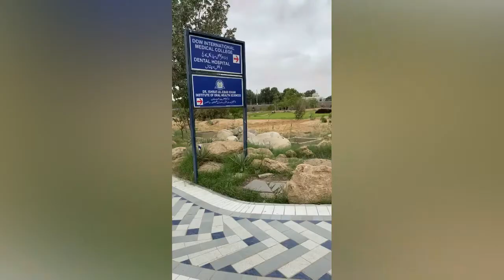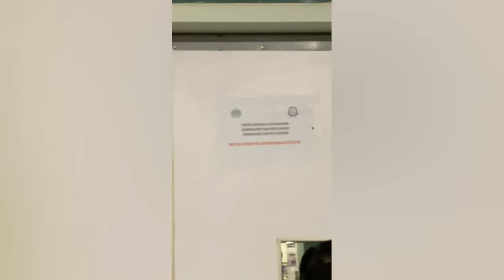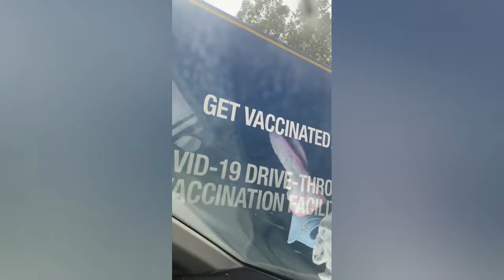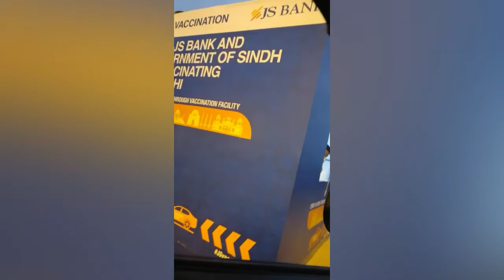Drive Through Vaccination Centre in Karachi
I got vaccinated from the drive through vaccination centre in Karachi. In this video you will find out what it's like to get vaccination in Karachi.

If you enjoyed the video do like 👍 comment and share.